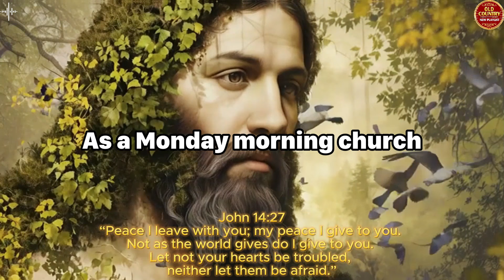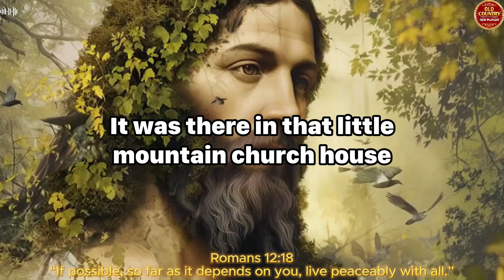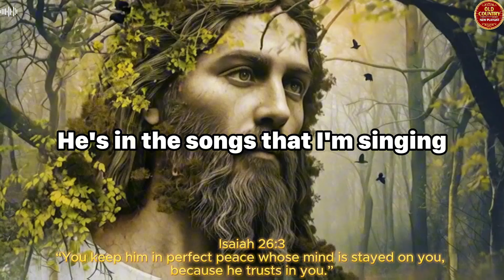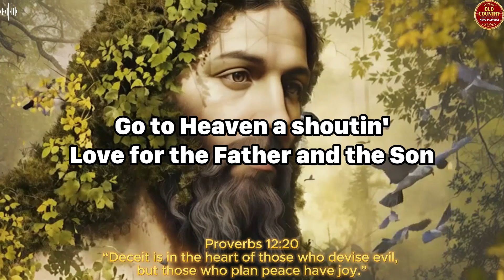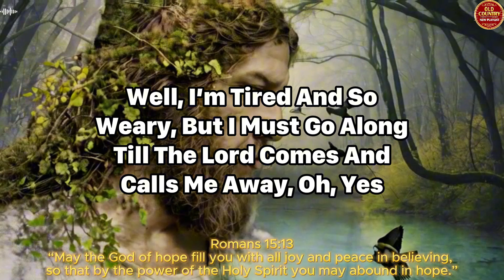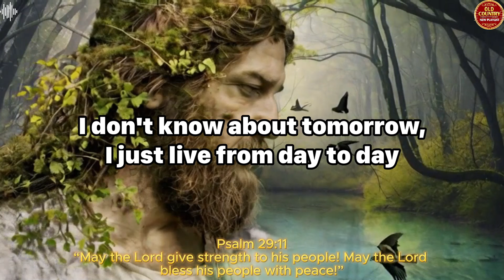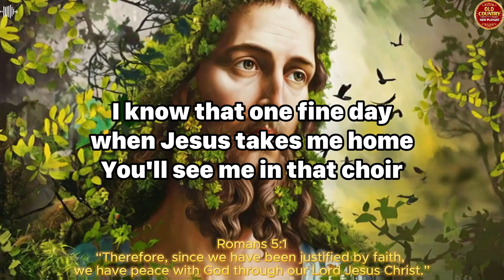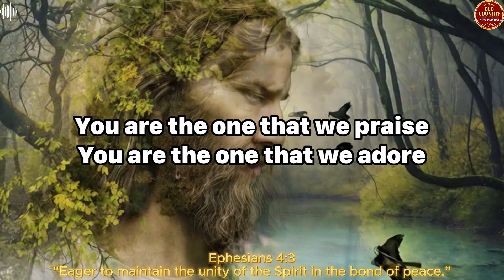Peaceful Old Country Gospel Songs for Relaxation and Reflection🙏Jesus Is Our Strength in Every Storm